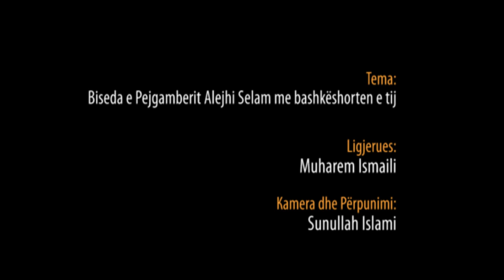Biseda e Pejgamberit Alejhi Selam me bashkëshorten e tij - Hoxhë Muharem Ismaili